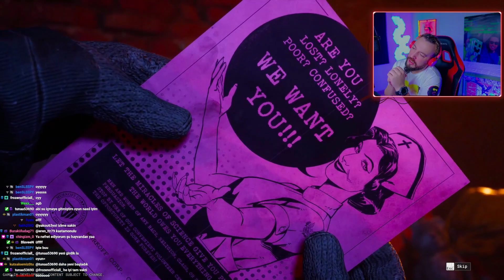OUTLAST TRİALS'İN HİKAYESİ NE ? Outlast Trials Türkçe #2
OUTLAST TRİALS'İN HİKAYESİ NE ? Outlast Trials #2